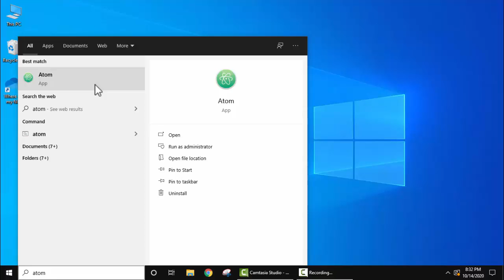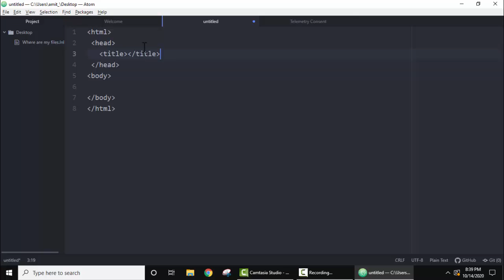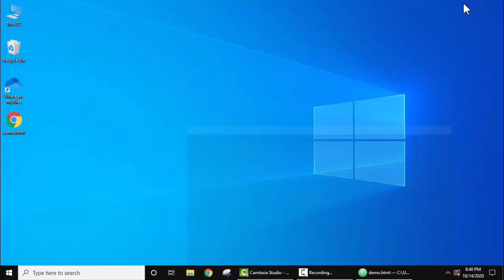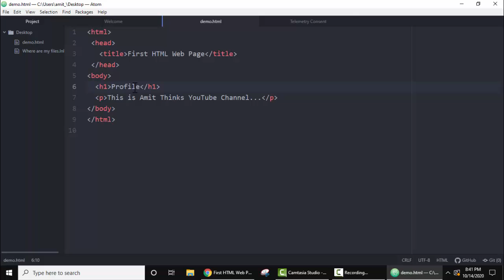How to run HTML on Atom Editor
Learn how to run HTML on Atom IDE. Atom is an open source source code editor wherein you can run different technologies using third-party packages.